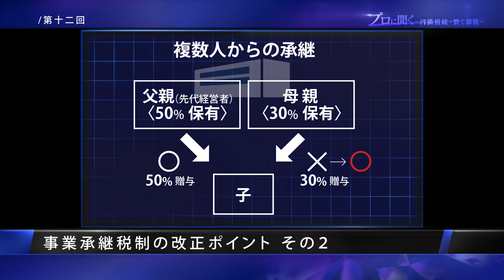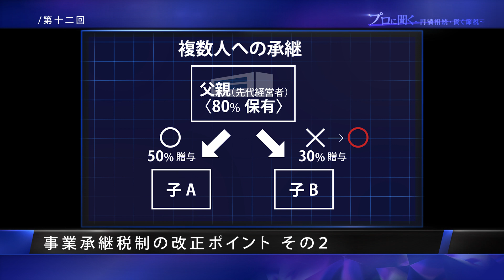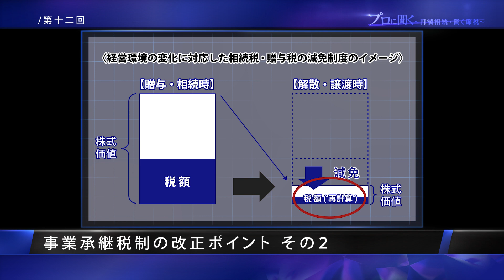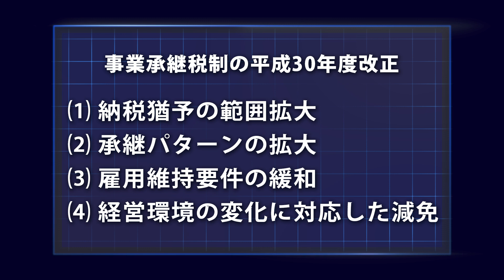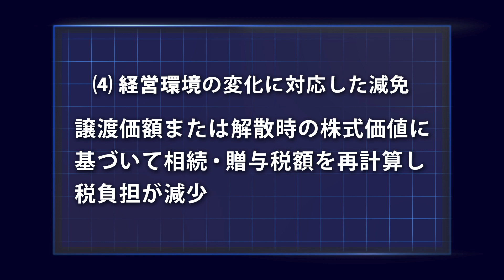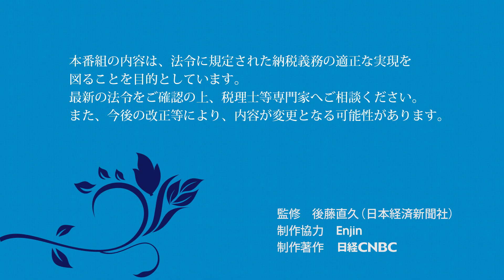第12話：事業承継税制の改正ポイント２「プロに聞く～円満相続・賢く節税～」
第11話に続き、「事業承継税制」の2018年度改正ポイントを解説。
【出演】小川まどか（フリーアナウンサー）、清田幸弘（ランドマーク税理士法人）